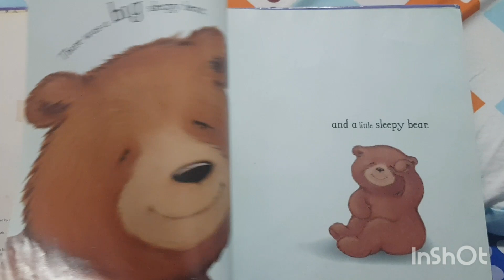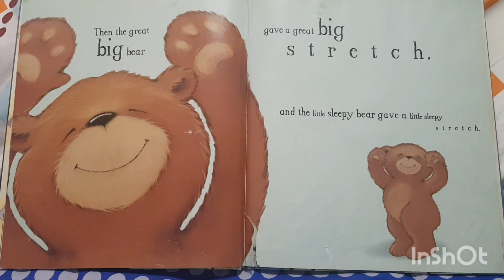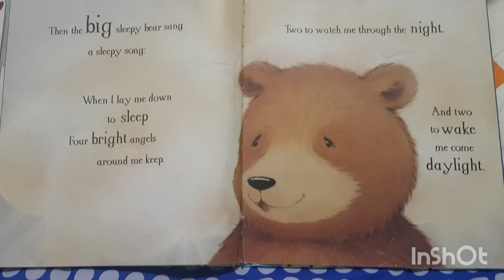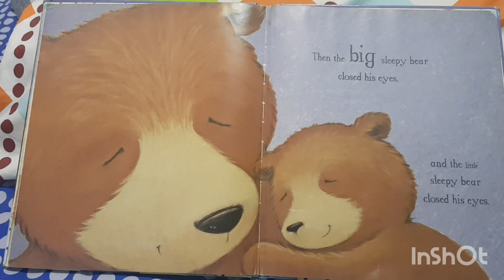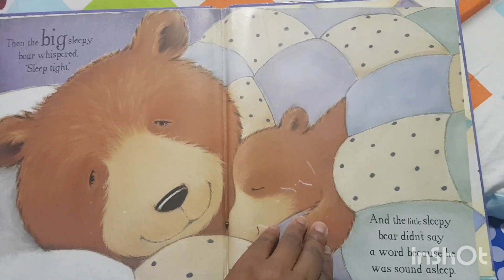Kids Book Read Aload! Sleep Tight, Sleepy Bears by Margaret Wise Brown!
Read aloud story - Sleep Tight, Sleepy Bears by Margaret Wise Brown Author of GOODNIGHT MOON Illustrated by Julie Clay.

Musician: Gabriel